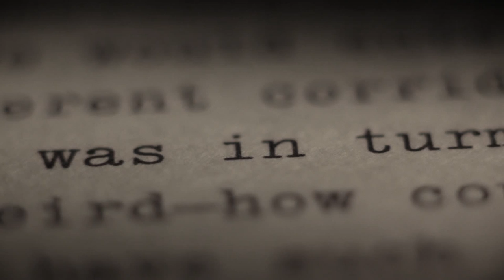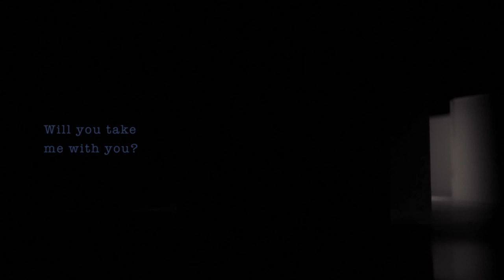The Strange Library by Haruki Murakami (an homage)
Whenever I tell  a friend about books by Haruki Murakami, I usually explain that when I am reading them, my dreams tend to be off the charts. While reading Murakami's latest offering, The Strange Library, I decided to film the images that were inspired by those dreams. His words combined with the magical design of Chip Kidd conjured up a this haunting homage to great writer.

Cheers,
Stephen Webster

Thank John and Sean for encouraging.